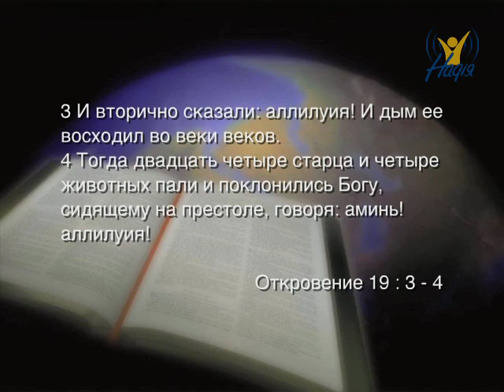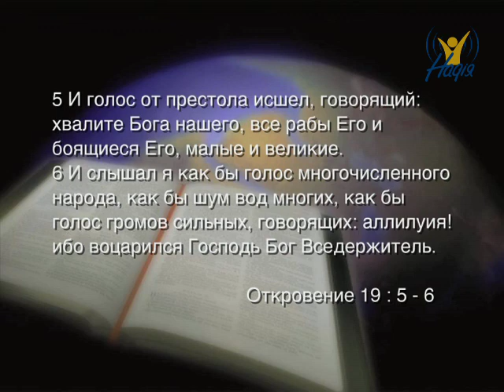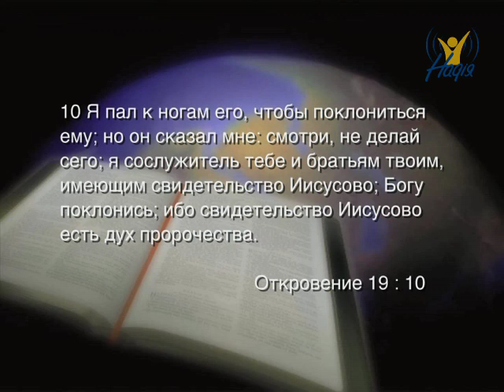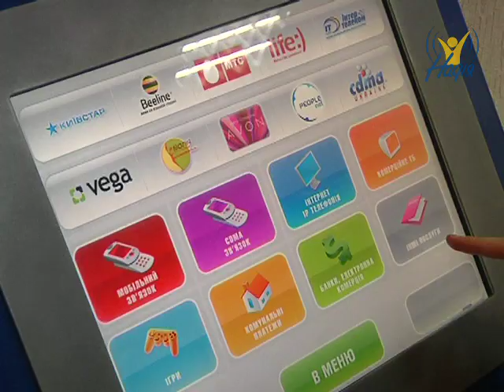19-я глава книги Откровение (Cтих 1-10)